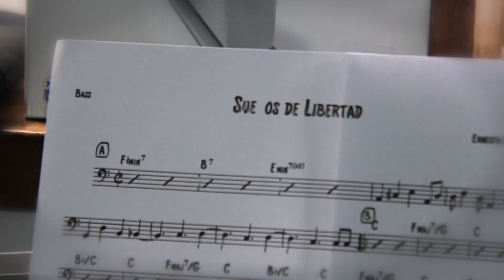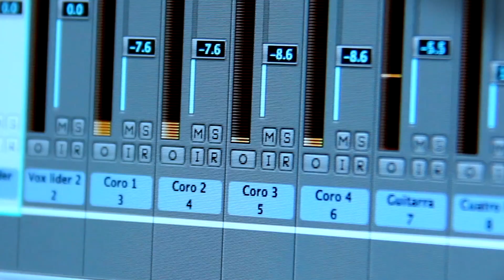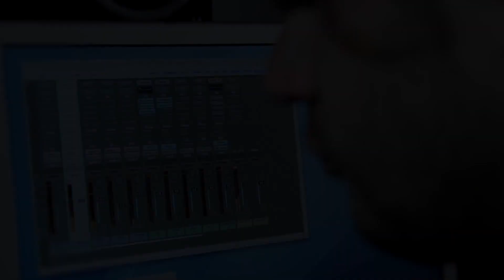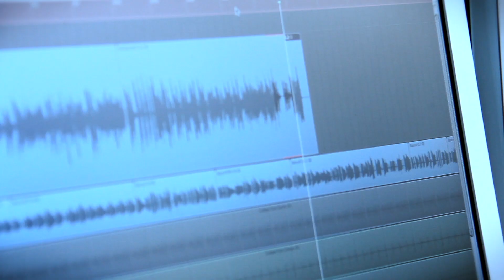Sueños de libertad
Julio, 2012. Caracas, Venezuela

Arreglos musicales: Aquiles Báez
Grabación y masterización: Sonofilia Records

Voces: Marcial Istúriz, Ana Valencia, Hanna Kobayashi, Ana Isabel Domínguez, César Gómez, Huguette Contramaestre y Alejandro Zavala.

Coros:
Marcial Istúriz, Ana Valencia, Hanna Kobayashi, Ana Isabel Domínguez, César Gómez, Huguette Contramaestre, Alejandro Zavala, Constanza y Jackeline Liz.

Bajo y piano: Rodner Padilla
Guitarra: Aquiles Báez
Cuatros: Edward Ramírez y Héctor Molina
Congas, bongos, campana y guiro: Diego Álvarez
Batería: Adolfo Herrera
Timbal: Marcial Istúriz
Saxo: Ezequiel Serrano
Flauta: Juliana Pérez

Grabación y postproducción de video: Gallitos Picture